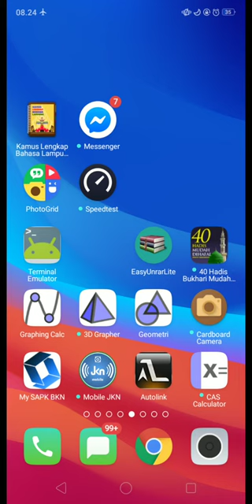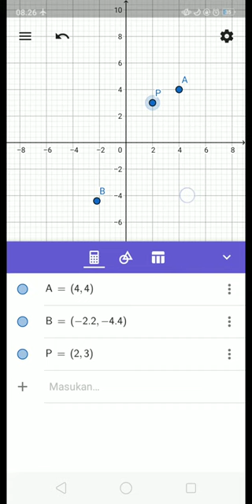Membuat Koordinat Titik menggunakan GeoGebra Graphing Calculator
Cara membuat titik koordinat kartesius menggunakan aplikasi geogebra graphing calculator